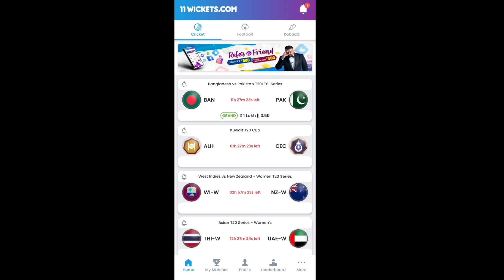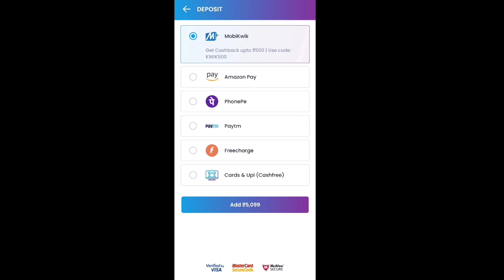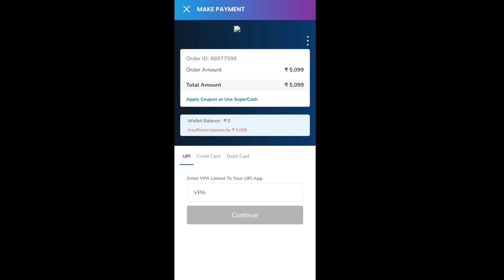𝗧𝟮𝟬 𝗪𝗼𝗿𝗹𝗱 𝗖𝘂𝗽 𝟮𝟬𝟮𝟮 -𝗜𝗻𝗱𝗶𝗮 𝗜𝗻 𝗧𝗿𝗼𝘂𝗯𝗹𝗲 𝗧𝗵𝗿𝗶𝗹𝗹𝗲𝗿 𝗘𝗻𝗱 -𝗚𝗲𝘁 𝗖𝗮𝘀𝗵𝗯𝗮𝗰𝗸 𝘂𝗽 𝘁𝗼 ₹𝟱𝟬𝟬 𝘃𝗶𝗮 𝗠𝗼𝗯𝗶𝗸𝘄𝗶𝗸 𝗢𝗻 𝟭𝟭𝗪𝗶𝗰𝗸𝗲𝘁𝘀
Click, Follow & win exciting prizes from 11Wickets